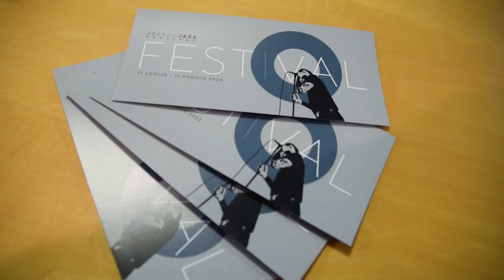Mariani alla presentazione di Abbazie Jazz Festival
Il consigliere regionale Sandro Mariani ha partecipato alla conferenza stampa di presentazione dell'edizione 2023 di Abbazie jazz Festival, manifestazione che ha ricevuto un contributo del Consiglio regionale, in programma dal 17 luglio all'11 agosto in varie location della Valle delle Abbazie tra i fiumi Vomano e Mavone nel teramano.
🗣 Le dichiarazioni di Mariani e del direttore artistico Carlo Michini